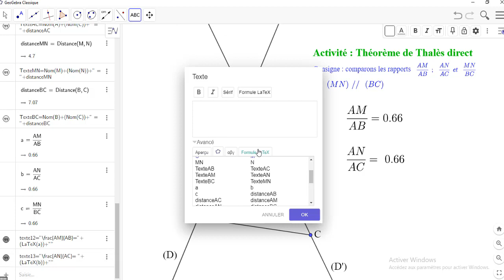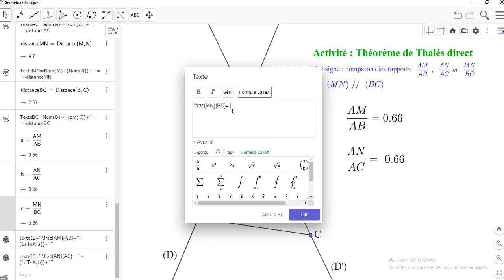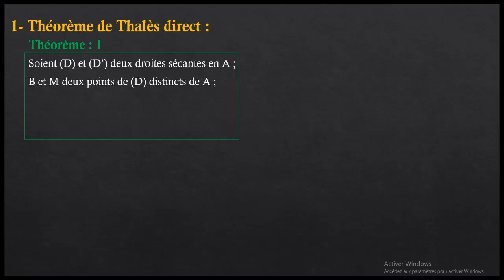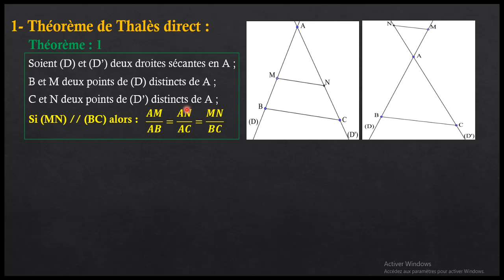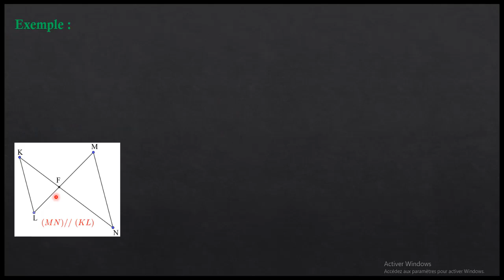théorème de Thalès direct : partie 1 , 3AC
vous trouvez ici un activité pour découvrir le théorème de Thalès direct et l'énoncé du théorème.